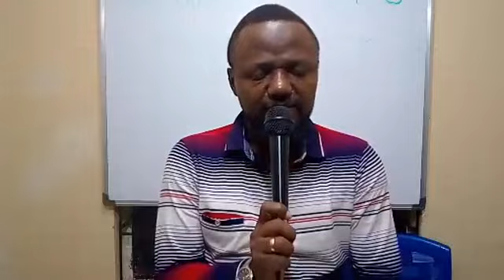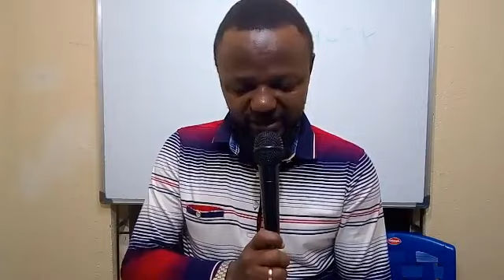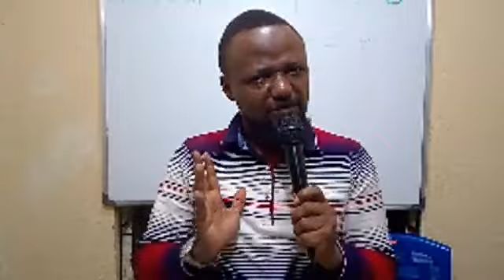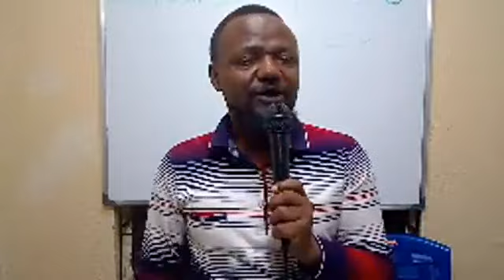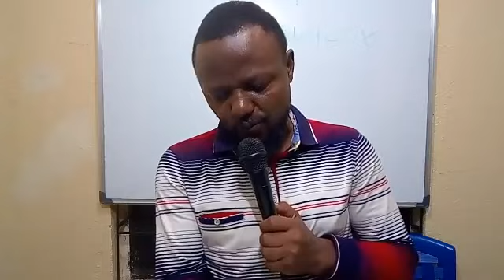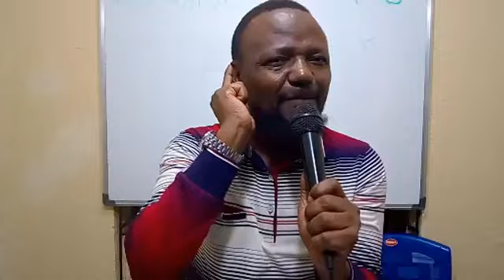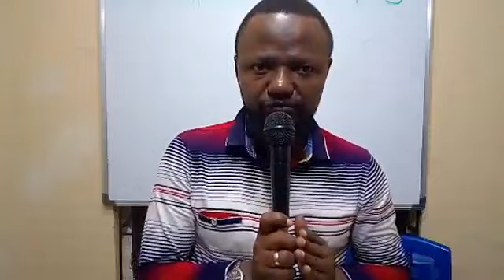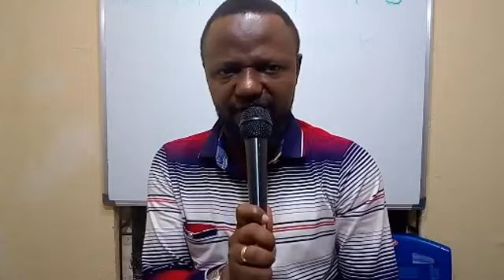ROBISON MSHIU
Saa ya kuvuka kwako part 3